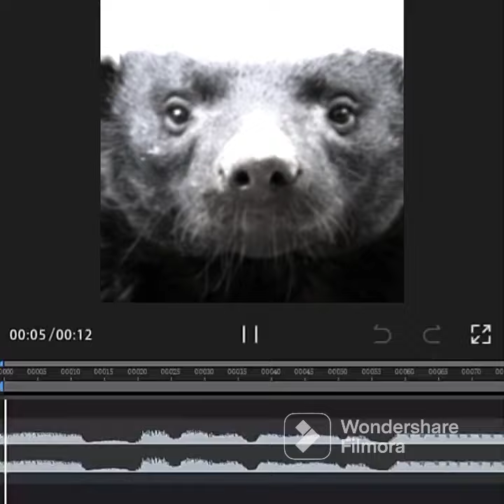il tasso del miele